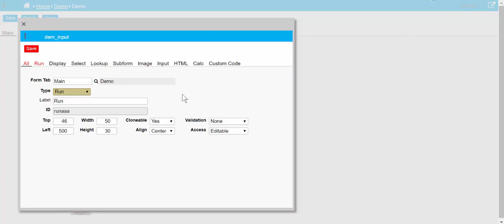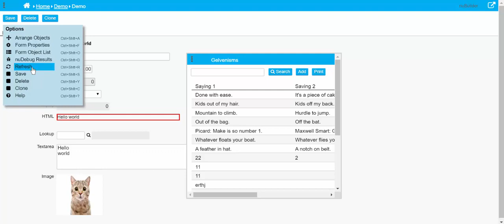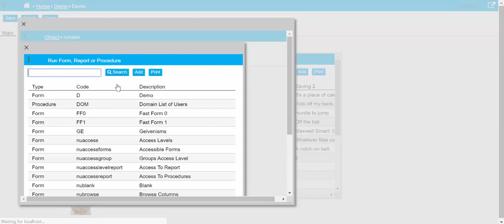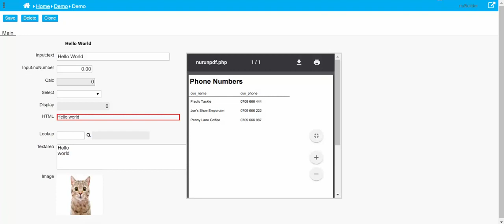10 objects run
nuBuilder Forte is the fourth version of nuBuilder's popular open source application.
These videos were created with nuBuilder 4 but they are also useful for users of nuBuilder 4.5